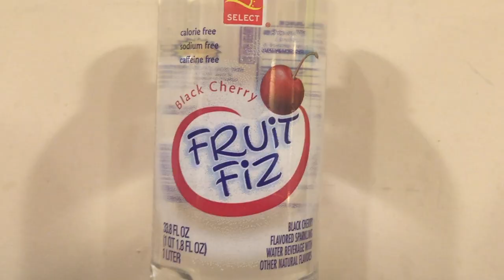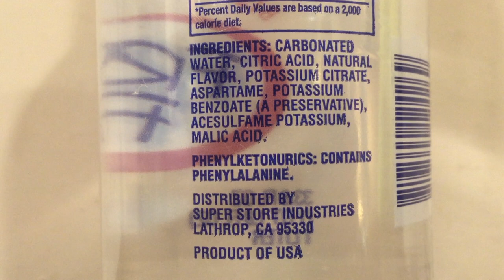Jon Drinks Water #5828 Fruit Fiz Black Cherry VS Fruit Fiz Black Raspberry